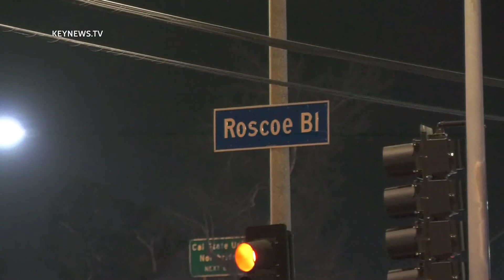Man Pulls Gun At Denny's Employee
6-21-21 Van Nuys: At Approximately 2:05AM LAPD Responded to a call at the Denny's Located at 15540 Roscoe Blvd in the city of Van Nuys of a man with a gun. Upon arrival the employee advised LAPD that the man with the gun was in the restroom of the location. According to the victim that did not want to go on camera he said that after finishing his break he walk to the restroom and observed the man smoking inside the location he advised the client that smoking was not permitted inside the facility and the suspect then pulled a gun out of his waist and pointed at his chest and said "Get the F out of here" the victim then called LAPD. The suspect left the gun in the bathroom and surrender to LAPD with out further incident. A Revolver was located in the restroom and suspect was taken into custody. scene cleared at 2:55AM